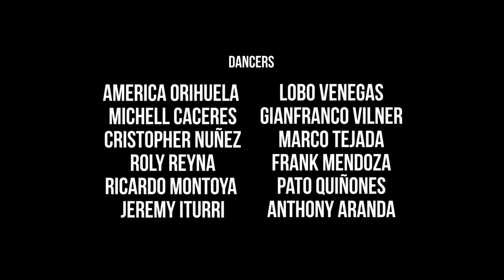Bruno Mars - 24K Magic [EBAC]